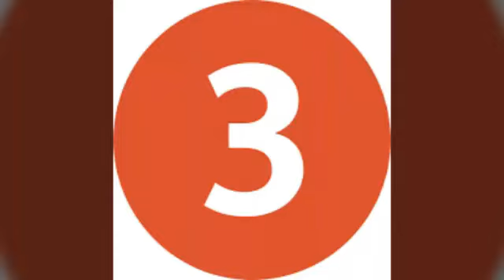УММАТНИ ЎЙЛАГАНЛАР ТОП 4